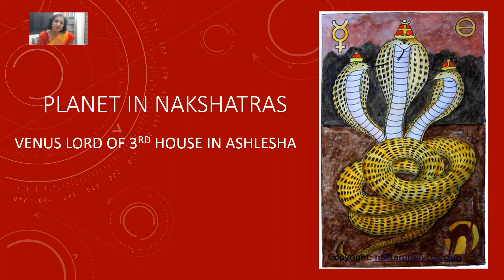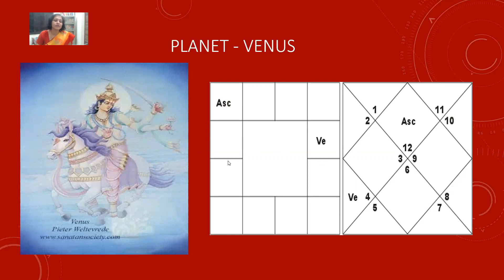Ashlesha Nakshatra and a quick Question | Ashlesha nakshtra secrets